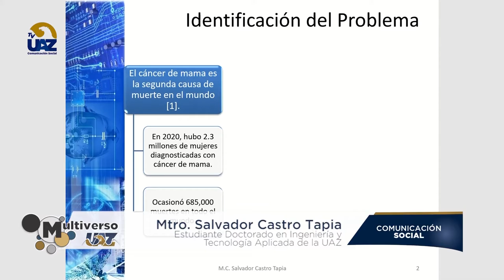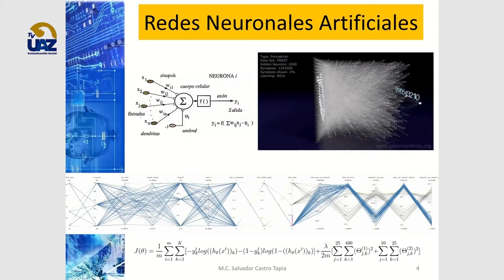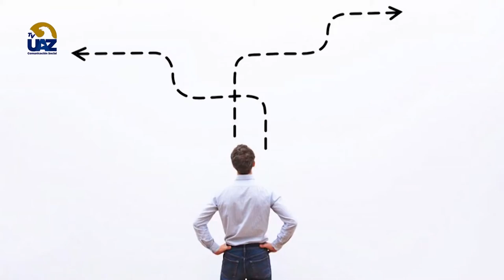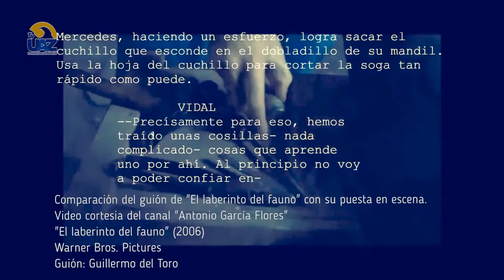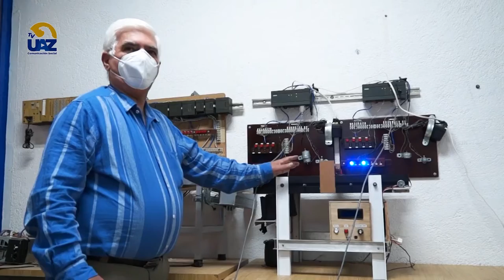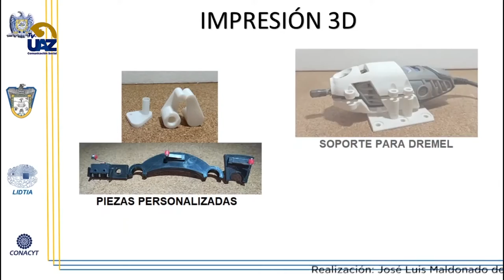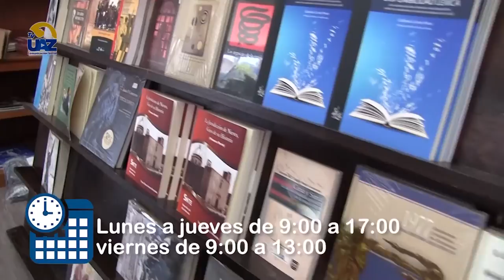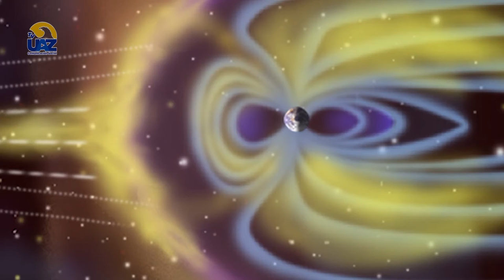Multiverso UAZ | Capítulo 15